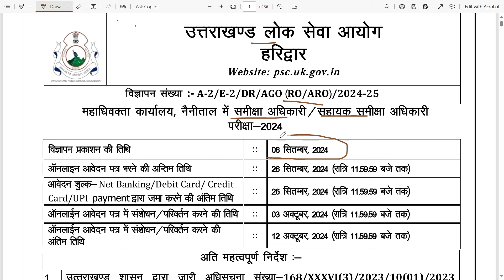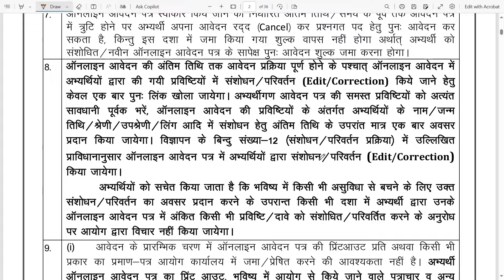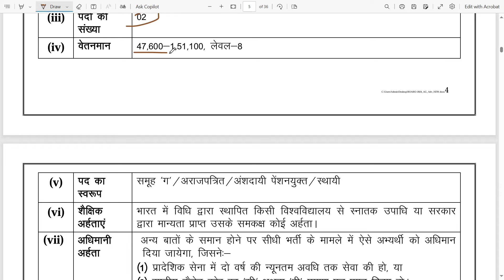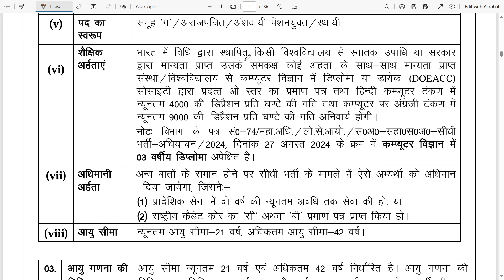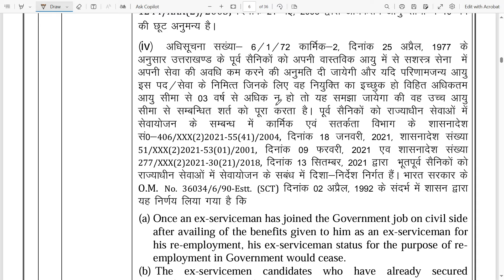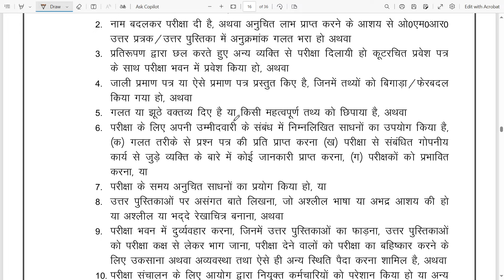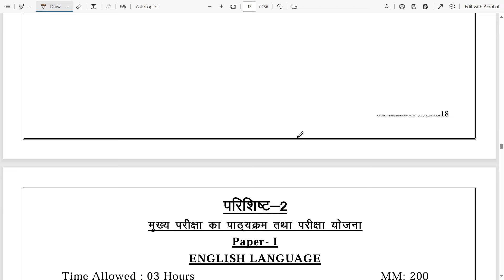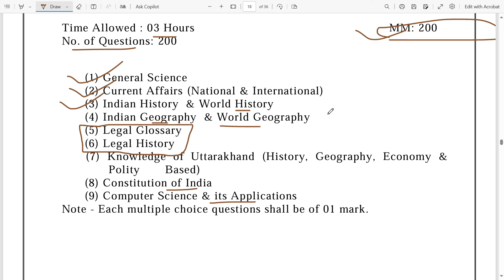ukpsc new vacancy 2024 | ukpsc new bharti 2024 | Uttarakhand govt job 2024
ukpsc ro vacancy 2024
ykpsc ro bharti 2024